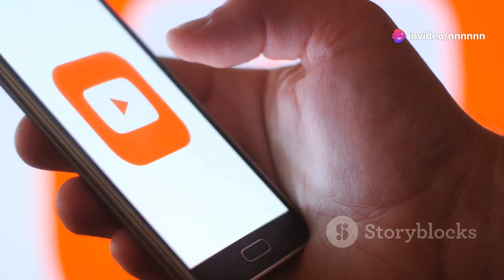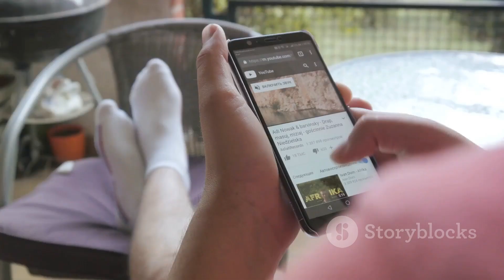YouTube vs Facebook:Where Should You Monetize Your Videos?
Open Immersive Reader
YouTube Vs. Facebook. Which one is better for content creators in 2024? As a video content creator, where are you likely to make more money from your video content? This post dives into these issues and more.

Introduction
In the exciting, life-changing and ever-expanding digital landscape, the choice between YouTube and Facebook for video monetization presents a significant dilemma for creators.

These social media giants offer unique opportunities and challenges, each with its own set of advantages.

In this comprehensive guide, we'll dissect the pros and cons of utilizing YouTube and Facebook for monetization, exploring factors such as requirements, ad placement strategies, revenue potential, reposting opportunities, and the likelihood of content going viral.

By the end of this article, you'll gain valuable insights to make an informed decision on where to showcase your videos for maximum earnings.

So, let's dive into the YouTube vs. Facebook debate and unravel which platform might be the better fit for your content monetization journey.

Which Is The Better Platform: YouTube vs Facebook?

YouTube: As the second-largest search engine globally, YouTube offers massive exposure to diverse audiences.

It excels in providing a platform for extensive content visibility and is a key player in audience engagement.

Facebook: Renowned for connecting people worldwide, Facebook stands as a social media giant.

It fosters a unique environment for understanding and capitalizing on audience engagement.

While both YouTube and Facebook have their strengths, the decision ultimately depends on the specific needs and goals of the content creator or business.

If what you want is a platform where you can make the most money from your video content, look no further than YouTube. Read on to learn why.

Facebook vs YouTube Monetization - Which Will Give You More Money?

YouTube: YouTube videos have a psychological impact, making them more accessible to a broader audience.

The platform's recommendation system enhances the discoverability of content, making it an ideal space for product launches and large-scale campaigns.

Facebook: Facebook videos, on the other hand, have a higher likelihood of going viral due to easy sharing and higher engagement within the platform.

While the chances of ads being discovered from the newsfeed are less structured, the potential for virality remains a significant benefit.

Who Pays More: Facebook Or YouTube?
Surveys according to VeeFly and other sources indicate that earnings can range up to $260-$350 from Facebook, while YouTube videos can generate over $2000.

Earning $2,000 from a YouTube channel isn't a big feat. There are channels earning far more. In fact, with the concept of YouTube automation, there are people earning up to $50,000 from a slew of faceless YouTube channels.

Here is the best place to learn how to make a ton of money on YouTube

According to a study by Epidemic Sound involving 1,500 monetizing creators, TikTok emerges as the top platform when it comes to income generation, with a whopping 30% of respondents attesting to that!

In the earnings race, YouTube follows closely at 25.8%, Facebook claims 16.5%, Twitter secures 13.1%, and Instagram lags behind at 7.1%.

So, despite Facebook and Instagram having the highest revenue, content creators seem to be cashing in more on TikTok and YouTube.

Now, let's talk big bucks. For creators earning over $200,000 annually, YouTube reigns supreme as the primary income source.

However, the surprise contender for creators earning less than that amount might raise eyebrows – it's none other than TikTok!

Despite its relatively late entry into the monetization game, the Chinese app has more than compensated for it.

If simultaneous revenue and views are the goal, YouTube emerges as the clear winner.

Facebook vs YouTube Data Usage
YouTube's data usage tends to be higher due to online video streaming, reaching around 160MB per hour.

In contrast, Facebook's data usage is relatively lower, offering a potential advantage for users mindful of data limits.

Total Time Watching For YouTube vs Facebook
YouTube boasts a higher audience retention rate, allowing creators to engage viewers for more extended periods.

While Facebook supports shorter videos, the autoplay feature may impact user interest negatively.

The Engage